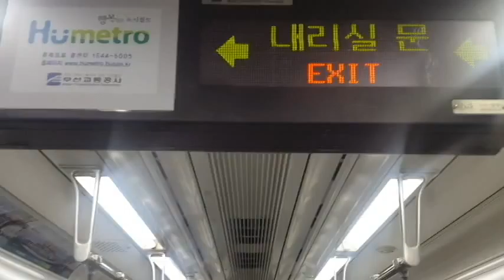[글로벌청년빌리지] 청년페스티벌 최종 발표스케치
날짜 : 2016.4.6
장소 : 부산 금정구청